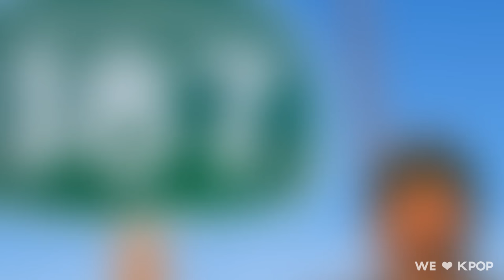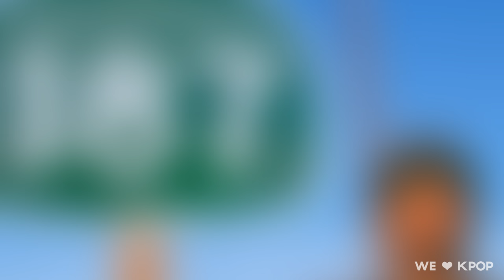HYE SUNG - Sign (HYE SUNG Remix) (feat. vinternoon)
✖ Follow HYE SUNG

WE LOVE KPOP is a community where you'll find a variety of great korean music and meet new friends!